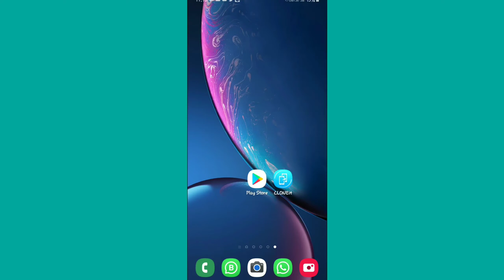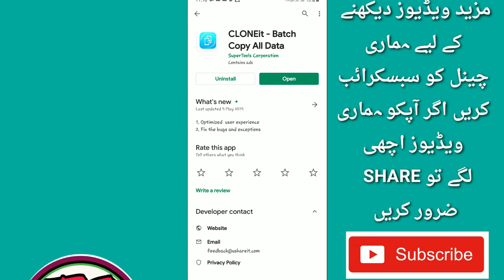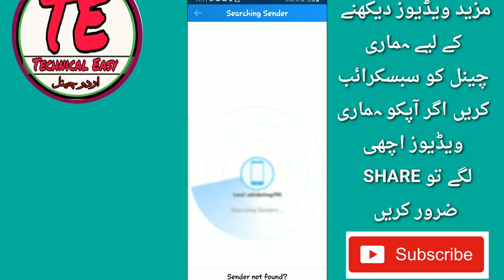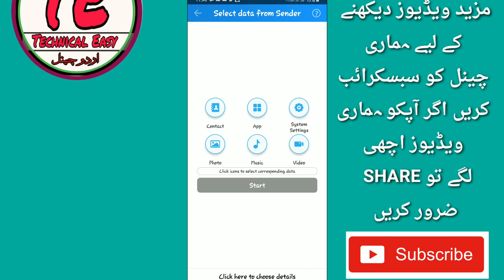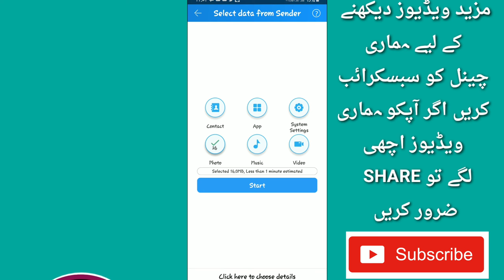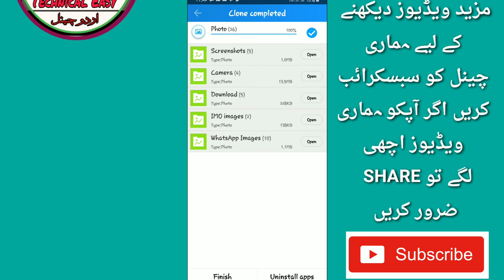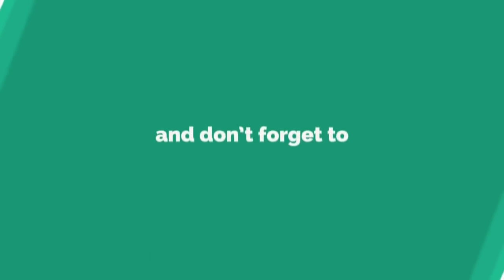Old Mobile Ka Data New Mobile Men Transfer Karne Ka Tareeka Buhat He Fast Se Transfer Karen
Aslam o alekum friends is video men aap sub ko bataonga ke aap apne old mobile ka data new mobile kese buhat fast se kese transfer karenge